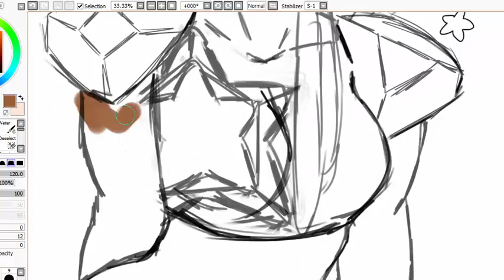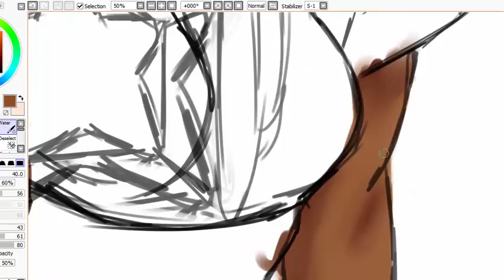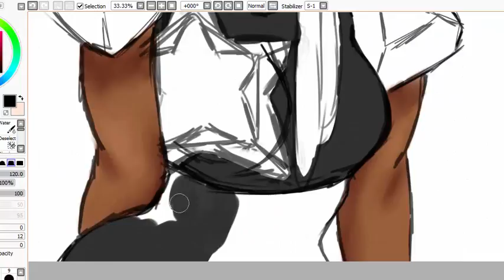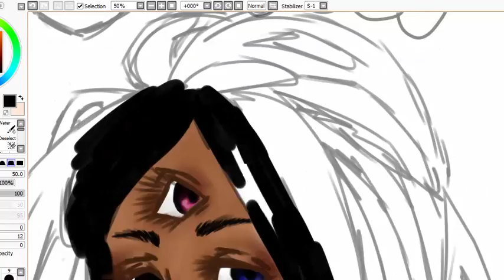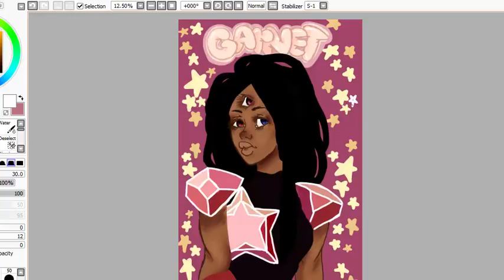Steven universe GARNET